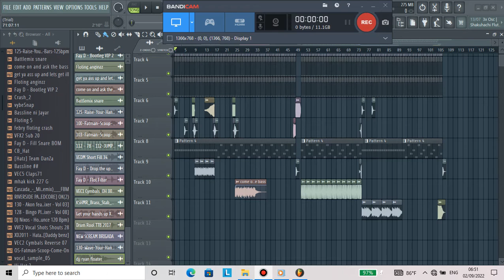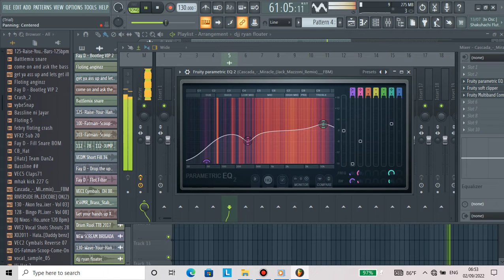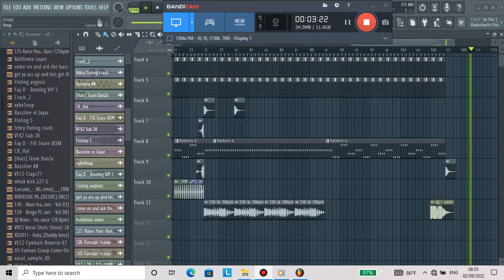Miracle bounce hype(remakes dj Ryan)